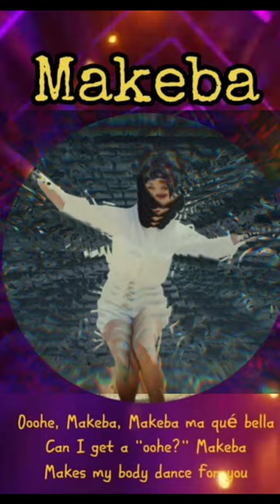Rhythm of Freedom: Exploring Makeba's Musical Legacy